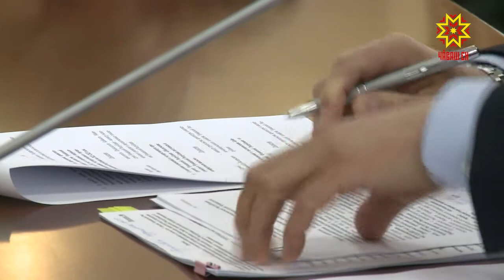Черетлĕ ларура – пĕлтерĕшлĕ ыйтусем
Республика аталанăвĕн чи пĕлтерĕшлĕ тытăмĕсене çитес вăхăтра хушма укçа-тенкĕ ытларах çитмелле. Çул-йĕр, сывлăх сыхлавĕ федераци хыснинчен пулăшăва тивĕçĕç. Çак тата ытти ыйтусене паян правительство ларăвĕнче сÿтсе яврĕç.